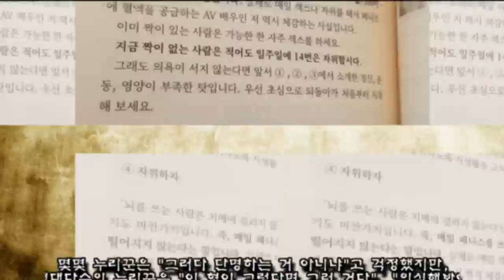일본 포르노만 약 9천편 찍은 남자배우가 알려주는 '성생활' 꿀팁